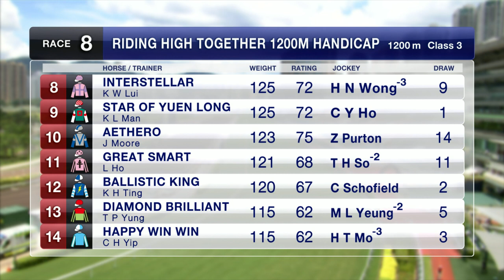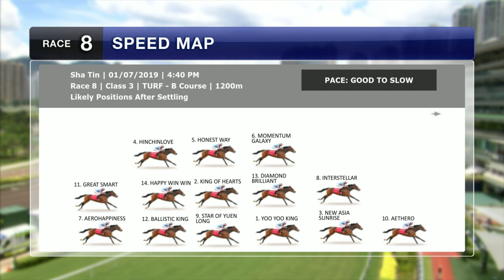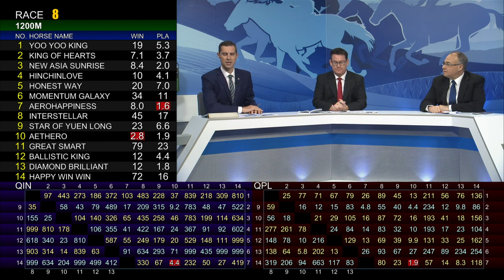[Racing To Win] 18/19 #84 Sha Tin – R8 (1 July)